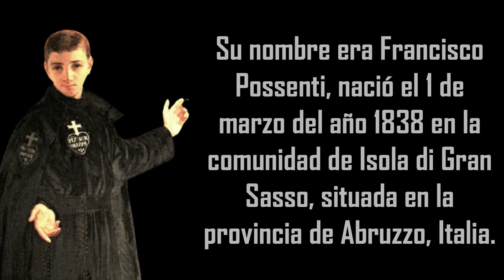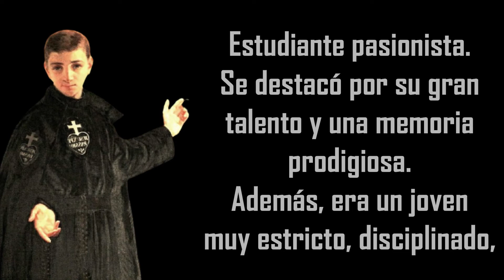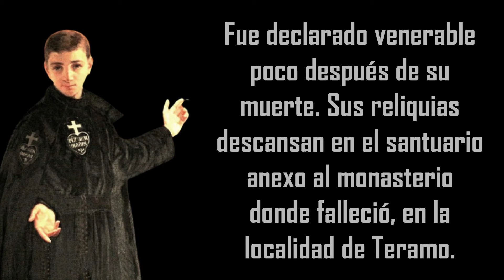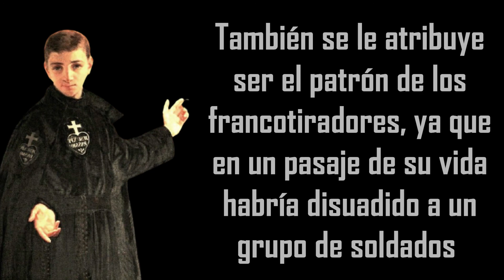🕯️ Vida y Obra de San Gabriel Possenti (Santoral Febrero)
San Gabriel Possenti ♥  【 ORACIÓN DE GRAN PODER 】

San Gabriel (Francisco Possenti) es un santo de la iglesia católica quien vivió durante el siglo XIX. Desde su juventud tenía dones espirituales únicos, fue un dedicado religioso que se destacó por el cumplimiento y la observancia de los deberes cristianos, siendo un ejemplo de fe para toda su comunidad.

Su nombre era Francisco Possenti, nació el 1 de marzo del año 1838 en la comunidad de Isola di Gran Sasso, situada en la provincia de Abruzzo de Italia. Creció en medio de una familia de fieles devotos cristianos. Comenzó sus primeros estudios en la escuela de los Hermanos Cristianos y después en el liceo jesuita de Spoleto.

En su juventud decidió consagrarse a la vida religiosa, así fue como el 22 de septiembre del año 1857 tomó el nombre de Gabriel de la Dolorosa e inició su formación eclesiástica como estudiante pasionista. Se destacó por su gran talento y una memoria prodigiosa. Además, era un joven muy estricto, disciplinado, pasaba gran parte del día meditando en oración a Nuestro Señor, en adoración a la Eucaristía y a la Virgen María.

Gabriel falleció tempranamente, a consecuencia de tuberculosis el 27 de febrero del año 1862. De inmediato se dio a conocer su fama de santidad, por su incondicional devoción y su compromiso con la fe. Fue declarado venerable poco después de su muerte. Sus reliquias descansan en el santuario anexo al monasterio donde falleció, en la localidad de Teramo.

Se le atribuyeron numerosas curaciones y milagros después de su muerte, lo que llevó a que el papa Pío XII lo beatificara en el año 1908 y lo declarase como “el santo de la sonrisa”. Posteriormente, el papa Benedicto XV lo canonizó en 1920.

A San Gabriel Possenti se le considera el patrón de la juventud católica italiana, de los estudiantes y los seminaristas. También se le atribuye ser el patrón de los francotiradores, ya que en un pasaje de su vida habría disuadido a un grupo de soldados desertores de las tropas de Garibaldi de atacar la comunidad de Isola en 1860.